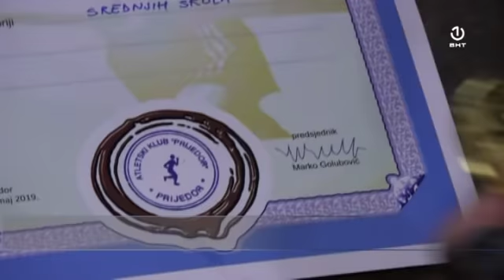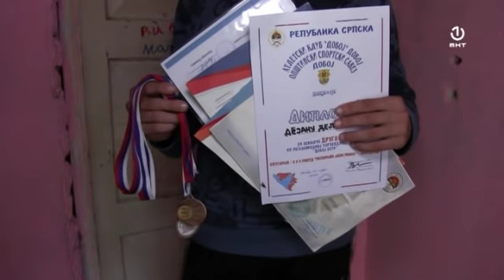Sabahudin bajramsku hediju odnio porodici Demonjić u RS